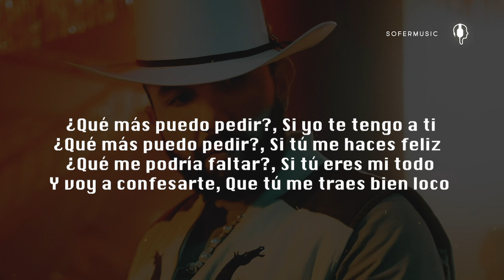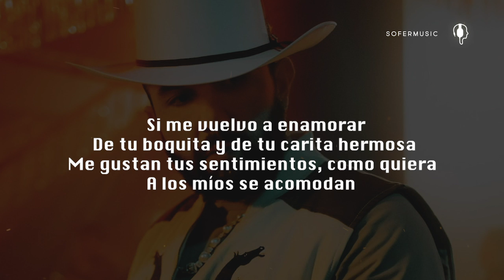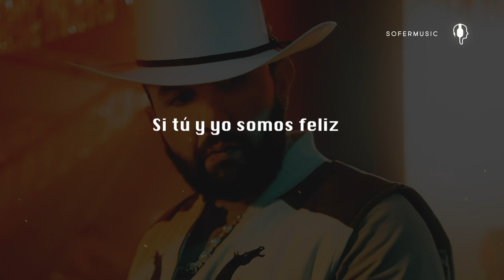Carin Leon - Qué Más Puedo Pedir (LETRA)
¿Qué me podría faltar?
Si yo te tengo a ti
Si tú estás aquí
Es que me gustas toda
Me gustas para siempre
No creas que por un rato
Me traes enamorado
¿Qué más puedo pedir?
Si tú me haces feliz
Si tú eres mi todo
Y voy a confesarte
Que tú me traes bien loco
Y si me vuelvo a enamorar
De tu boquita y de tu carita hermosa
Me gustan tus sentimientos, como quiera
A los míos se acomodan
¿Y qué más puedo pedir?
Si te tengo para mí
¿Y qué nos podría faltar?
Si tú y yo somos feliz
Si me vuelvo a enamorar